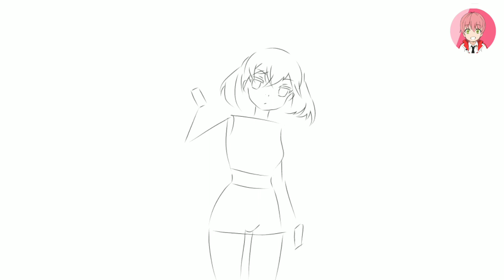【SPEEDPAINT ANIME】Anime Drawing Girls Fanny - Girls X Battle | Timelapse #3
Hi I'm Hatsume, in this video I will learn how to draw anime girls for beginners, i will drawing anime from Girls X Battle - Fanny.

Name           : Fanny
Game           : Girls X Battle
Timelapse   : x Speed
Real time     : 11h 5min